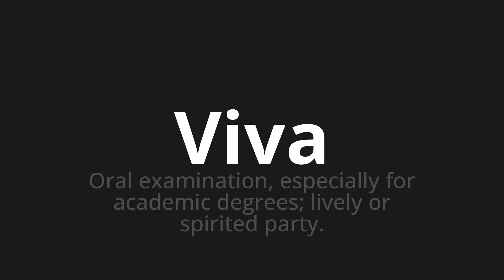How to pronounce Viva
Master the Pronunciation of 'Viva Which Means Viva' - which means : Oral Examination, Specially for Academic Degrees;Lively or Spirited Party. 📝 with @PronunciationSpanish 🎓🗣️ - [Your Guide to Spanish]

Learn to pronounce 'Viva' perfectly in Spanish with our easy and engaging tutorial by @PronunciationSpanish! 📖📽️ In this comprehensive video, we provide you with native speaker examples 🗣️👂 and phonetic breakdowns 🎵 to ensure you get the pronunciation just right.

How to say Live in Spanish